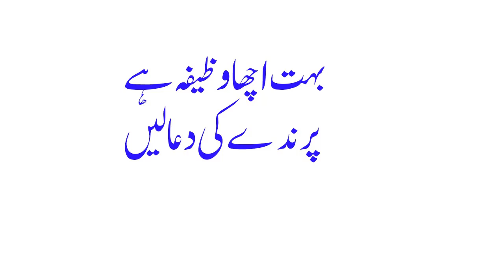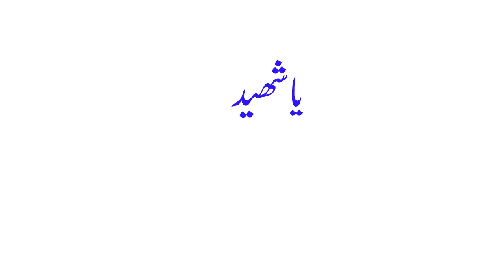Eid Azha 2022 K Din Qurbani Ghosht Par Ya Shahido 313 Bar Parhain Barkat Mile